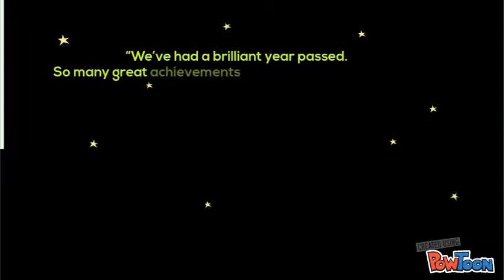Happy New Year! 2018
LIVERPOOL ART SOCIETY 2018 NEW YEAR WISHES-- Created using PowToon -- Free sign up -- Create animated videos and animated presentations for free.  PowToon is a free tool that allows you to develop cool animated clips and animated presentations for your website, office meeting, sales pitch, nonprofit fundraiser, product launch, video resume, or anything else you could use an animated explainer video. PowToon's animation templates help you create animated presentations and animated explainer videos from scratch.  Anyone can produce awesome animations quickly with PowToon, without the cost or hassle other professional animation services require.